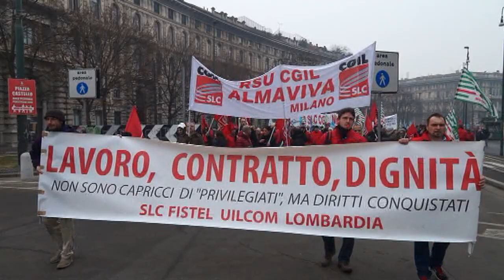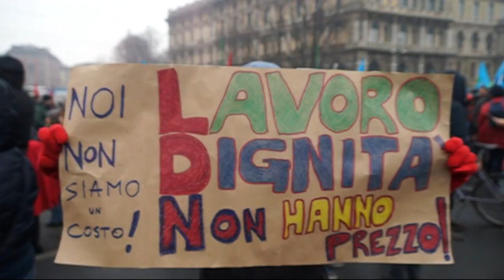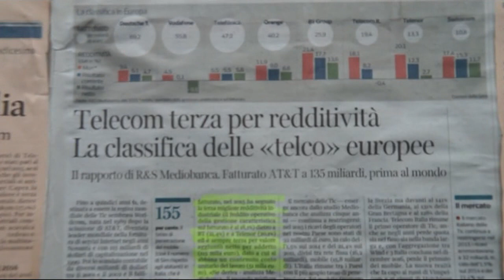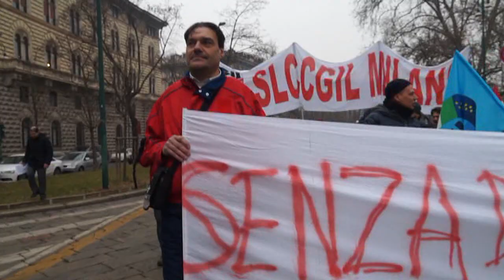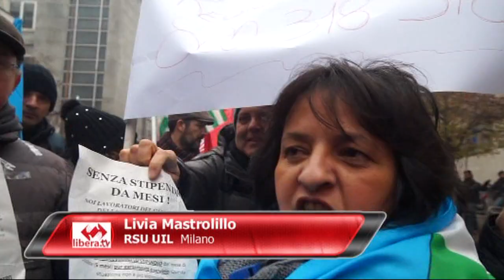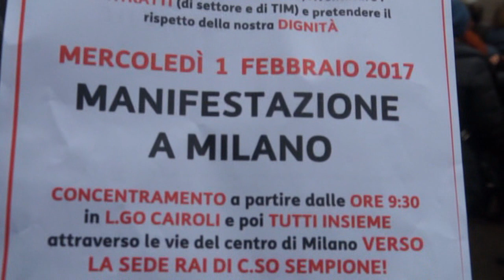MILANO LA CHIAMATA DEI LAVORATORI SCIOPERO Telecomunicazioni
MILANO - Un lungo corteo ha percorso le vie della città sino alla sede Rai per rompere il muro di silenzio sulle ragioni di oltre 80.000 lavoratori del settore Telecomunicazioni (Call Center) che chiedono dignità dopo aver sopportato per oltre 10 anni una costante politica al ribasso dei salari e dei diritti e la perdita di quasi 200 mila posti.
I Call Center gestiscono commesse private e pubbliche, mantengono le relazioni con gli utenti per INPS, Trenitalia, INAIL, servizi regionali, e la lista potrebbe continuare sino a superare le fatidiche Pagine Gialle.
Un settore che però, non ha mai avuto l'interesse dei governi e si è espanso e contratto nella più totale libertà, con gare di appalto sempre al ribasso e il ribasso sempre su salario e diritti, spesso barattati nelle contrattazioni dai sindacati maggioritari (CGIL, CISL; UIL) in nome della flessibilità e dell'occupazione.
Ma la quasi metà dei lavoratori Almaviva che ha detto no al ricatto della Azienda e ha ricevuto le lettere di licenziamento ci dice che si è raggiunto il limite oltre il quale lavorare è percepito come schiavitù dalle migliaia di operatori, costretti ad essere controllati costantemente con strumenti informatici, a gestire un carico di lavoro che cresce in funzione della tecnologia e del contratto tra committente e commissionario, e a dover competere sempre più con il suo omonimo albanese, rumeno, croato, tunisino. Altri operatori sfruttati a poche centinaia di euro al mese dalle stesse aziende italiane ed europee che delocalizzano la produzione e accrescono i profitti licenziando in Francia, Spagna, Italia.
Nelle trattative aperte per il rinnovo del CCNL, scaduto da oltre due anni, il patronato ha chiesto di azzerare le maggiorazioni per domeniche e straordinari, di rendere l'orario di lavoro interamente adattabile al flusso di lavoro e di restituire parte degli aumenti previsti nel caso in cui l'inflazione non dovesse crescere.
Richieste che i lavoratori TIM e Telecom hanno per primi rigettato promuovendo spontanee mobilitazioni che hanno incrociato e aggregato quelle di altre realtà quali Almaviva, Convergys, Transom, Fastweb, Vodafone, sino allo sciopero del 13 dicembre e quello di tutto il settore che si è appena svolto.
Una lotta che a dire dei lavoratori ha un solo obiettivo: invertire la tendenza e ottenere finalmente qualcosa in più e non in meno.
"Questa volta" dice una lavoratrice TIM "non consentiremo" ai sindacati "di firmare un accordo che ci penalizza. Li abbiamo messi in guardia. E' l'ultima occasione per dimostrare che rappresentano i lavoratori".
Questa, sicuramente, è la notizia più rilevante sul fronte delle lotte e delle rivendicazioni nel mondo del lavoro. I lavoratori hanno deciso di essere attori e non più spettatori.